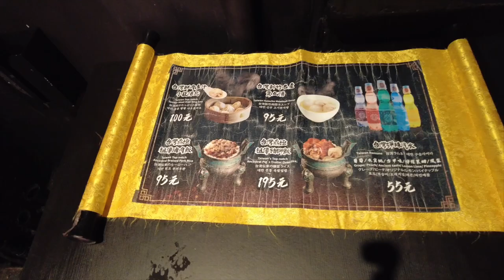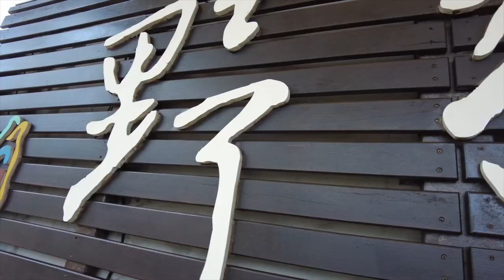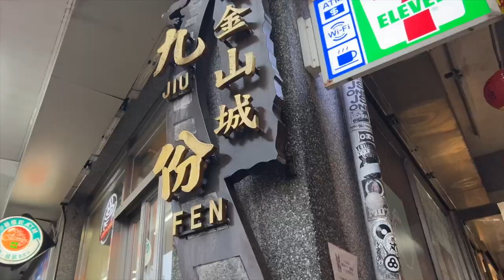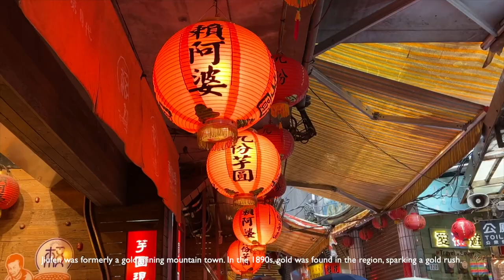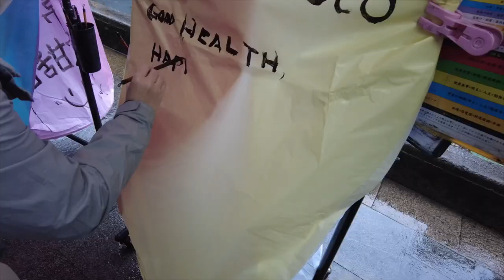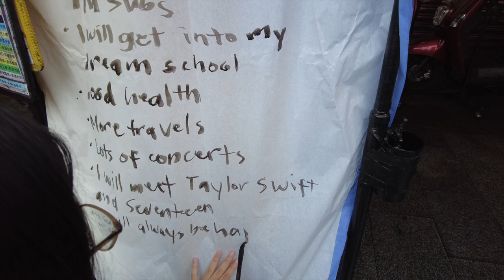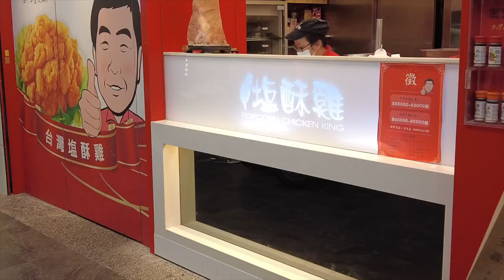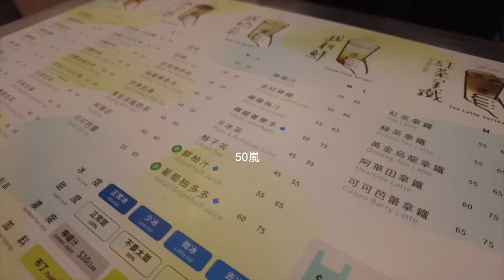TAIWAN 🇹🇼 the north coast, Yehlui Geopark, Jiufen Old Street, Shifen Sky Lanterns⎜travels 031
hello✧.*

for the holidays, we decided to visit Taiwan! come with us as we explore the country, visit Jiufen Old Street and Yehliu Geopark, and do the Shifen Sky Lanterns.

ˋ°•*⁀➷

「 inquiries 」
‣ Wicked Van Services

「 filming/editing 」
dji osmo pocket 2 - filming
iPhone 13 - filming
final cut pro - editing
sketchbook - thumbnails

✎ 'Sup? I've been traveling with my family ever since I was young. I love exploring and seeing new places, experiencing different cultures, trying new food, and appreciating the beauty of the world. I wanted to share with you our adventures and experience